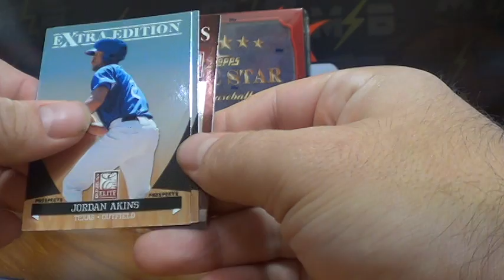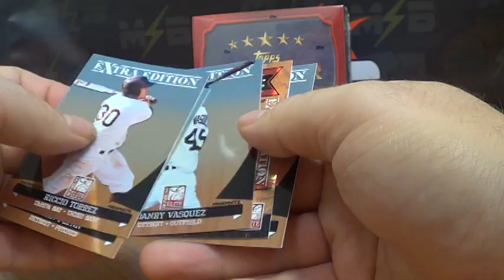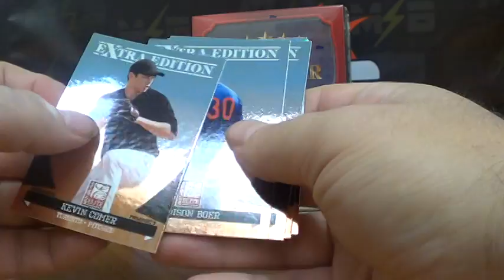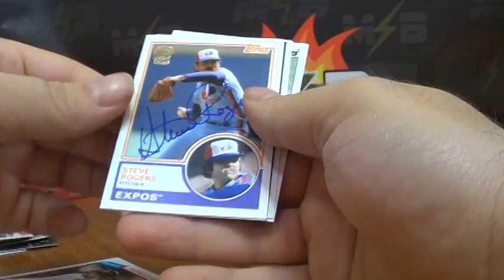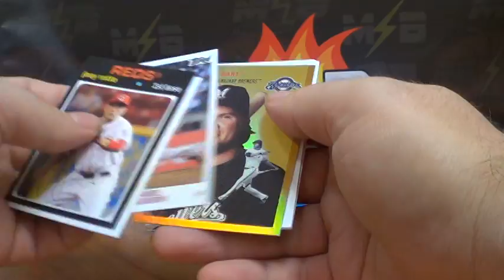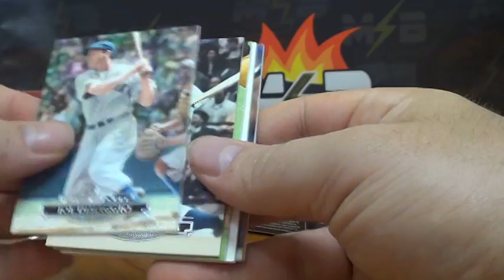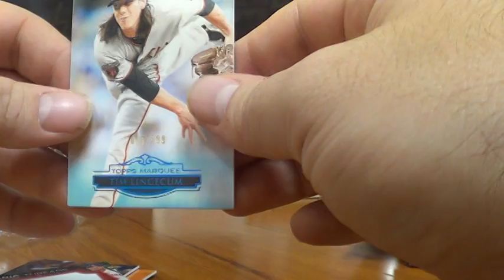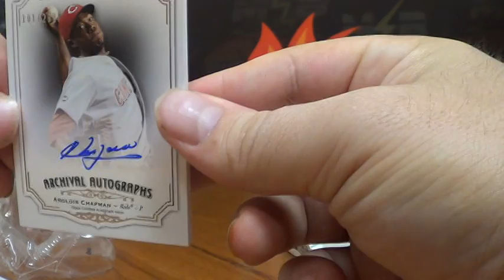MLB 5 Box Value Break #5 Pt 1